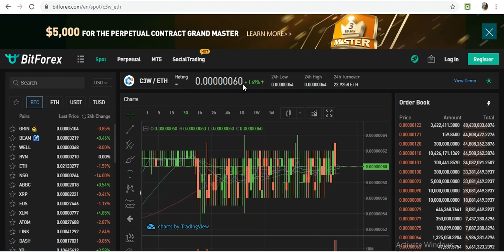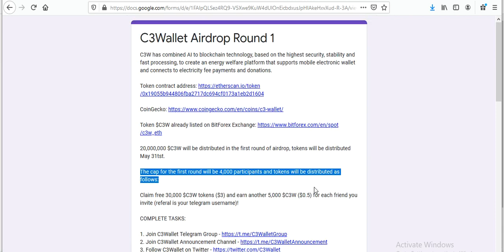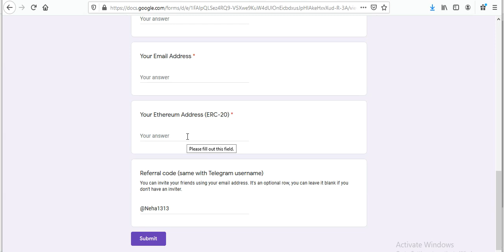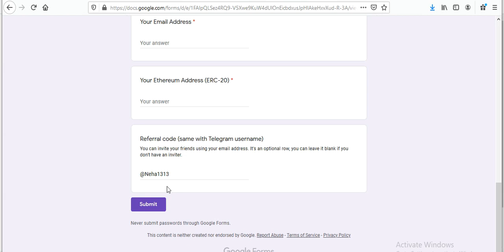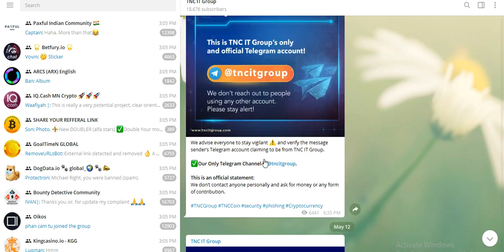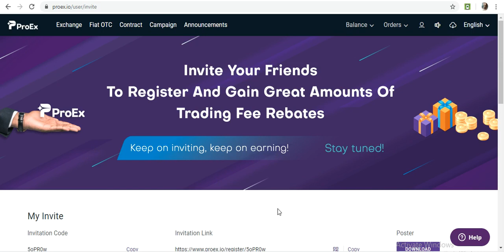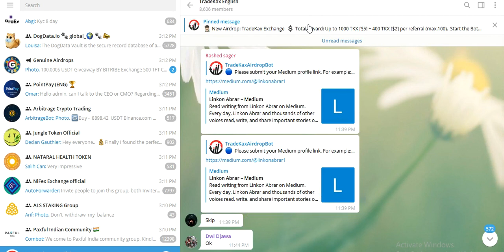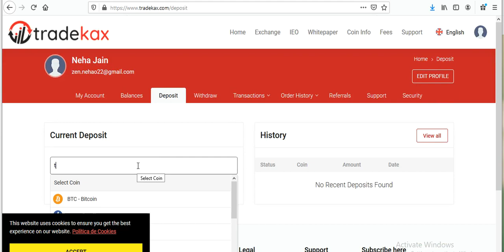30000 C3W Airdrop Bitforex Exchange Listed| Hex Received|10$ Receives Proex Update| TNC & TKX Update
Referal ID @Neha1313